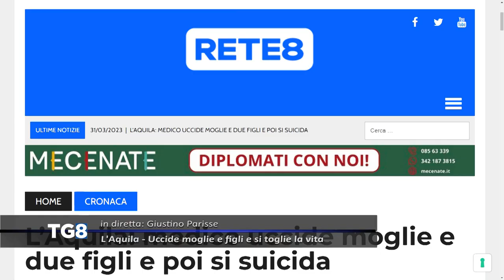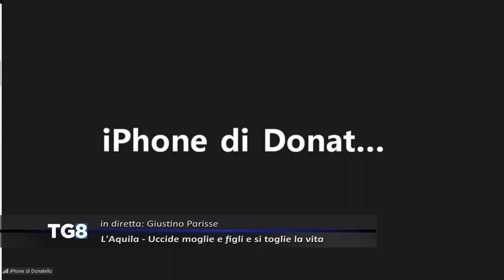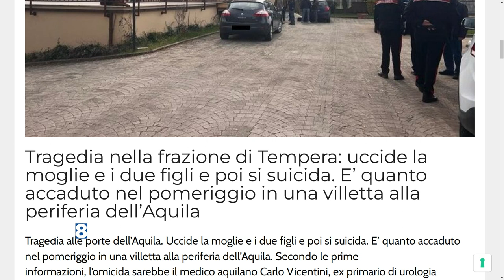Speciale Tg8 - L’Aquila: medico uccide moglie e due figli e poi si suicida